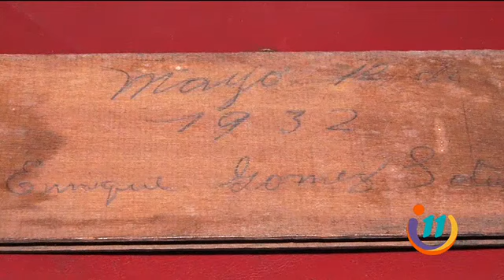¡Hacemos un viaje a 1932!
William llegó a Paso Ancho de Cipreses en Cartago para visitar esta casona.